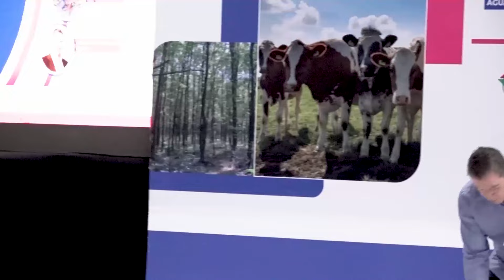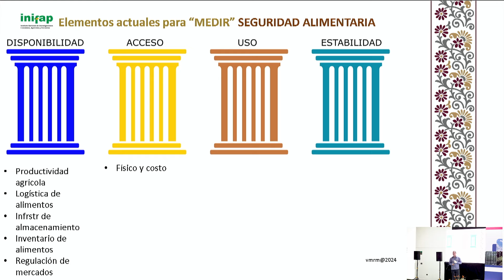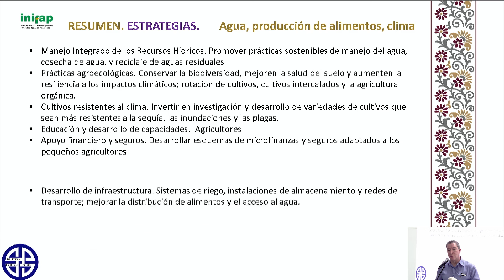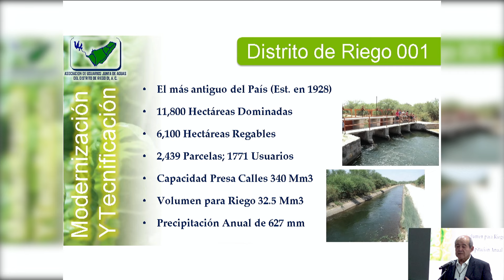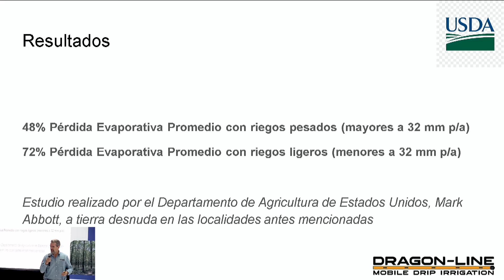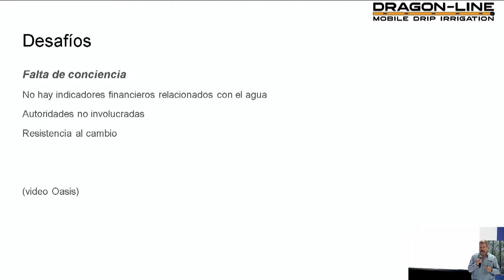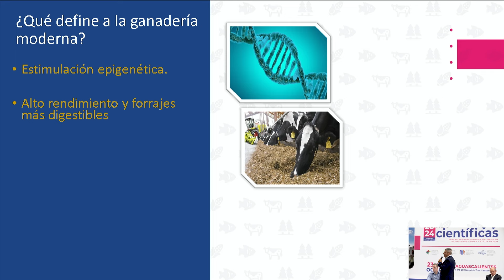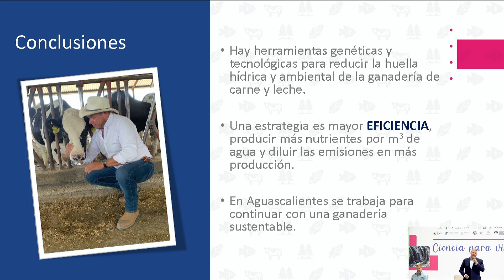Simposio: Agua, el problema y alternativas de solución en Aguascalientes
El simposio "Agua: El problema y alternativas de solución en Aguascalientes", presentado en las Reuniones Científicas 2024, ya está en nuestro canal. Descubre las perspectivas y soluciones propuestas por expertos para enfrentar la crisis hídrica en la región.